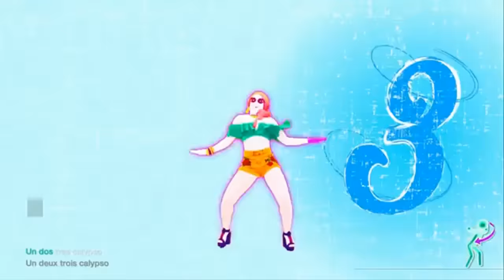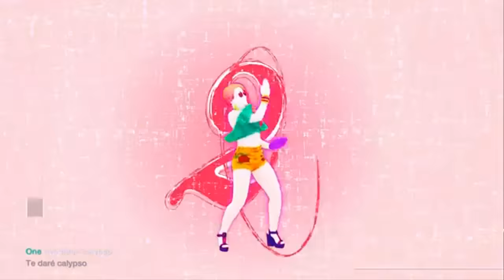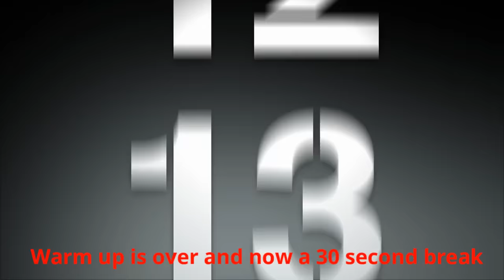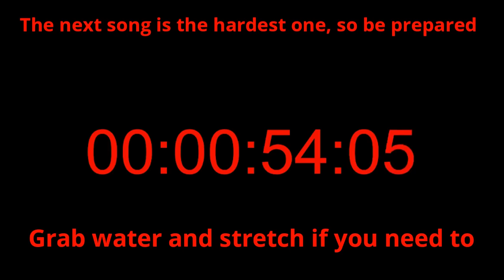Just Dance Extreme Workout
Hey guys, this is my old channel and I'm posting a just dance workout. If you want to follow my New channel it is NightlyNoivern. Anyway have fun with your workout. if you want to see my latest attempt